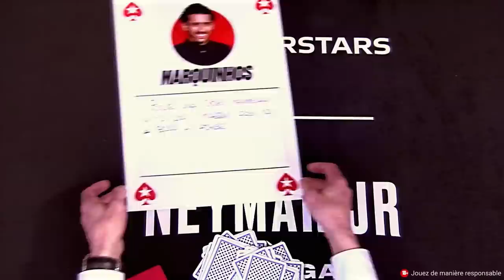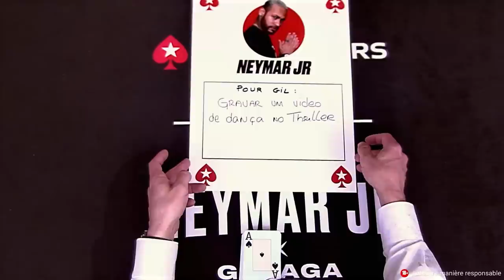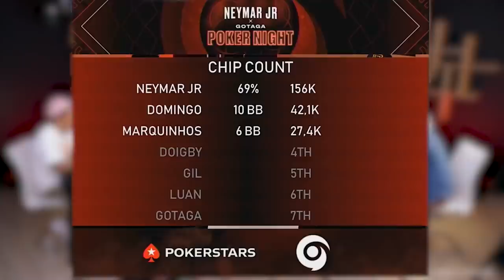Neymar Jr & Marquinhos RAMÈNENT LA COUPE À LA MAISON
On a eu la chance de recevoir aux locaux Neymar Jr, Marquinhos, Luan, Gil, Domingo & Doigby pour une soirée Poker IRL incroyable ! Qui va repartir avec le trophée ?